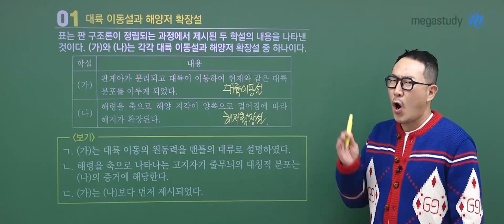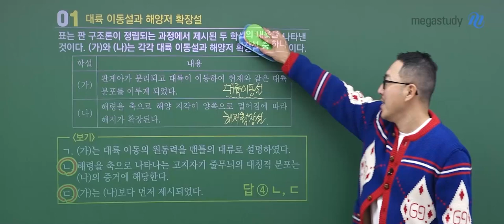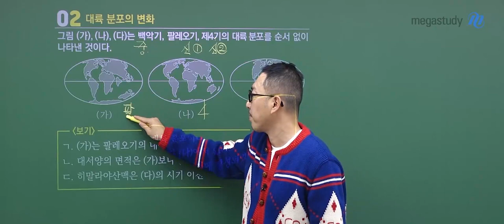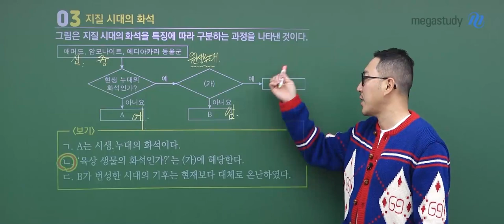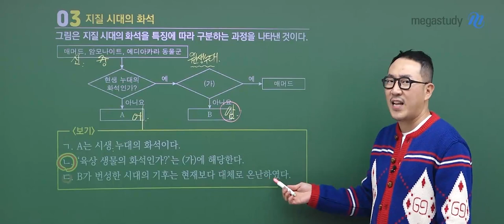[메가스터디] 지구과학 장풍쌤 - 2021년 고2 11월 학평 지구과학l 해설강의 맛보기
2021년 고2 11월 학평 지구과학l 해설강의 맛보기
영상으로 지금 만나보세요~!